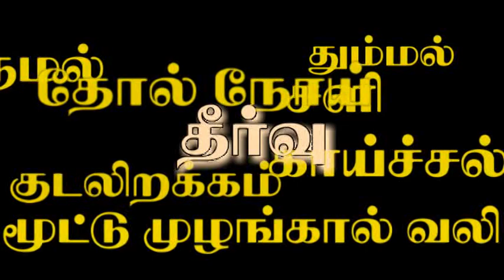05. Anatomic Therapy 2013 - DVD-05 - Solution 1